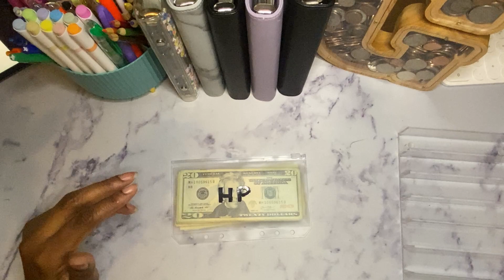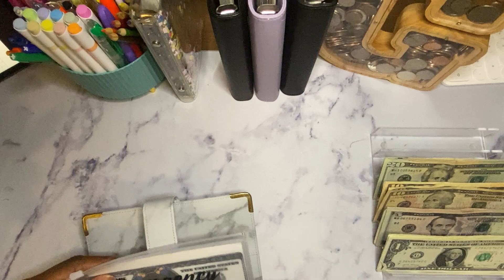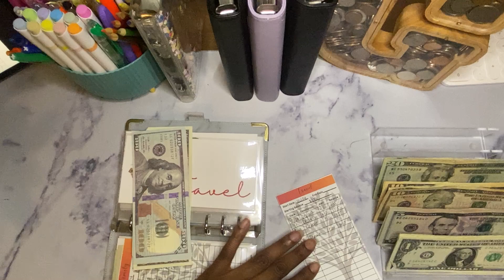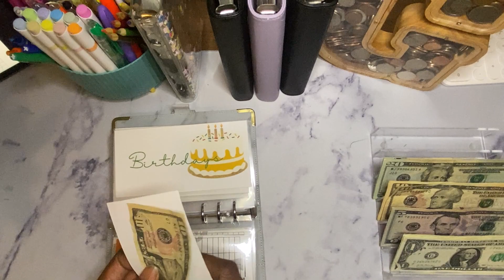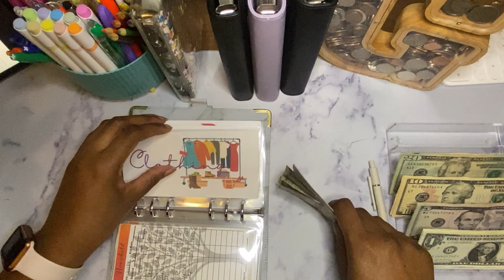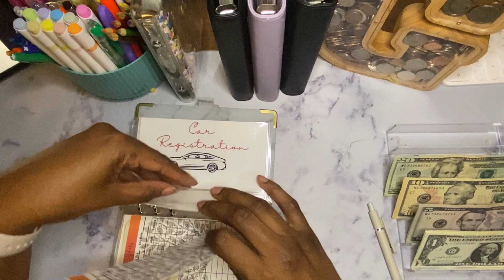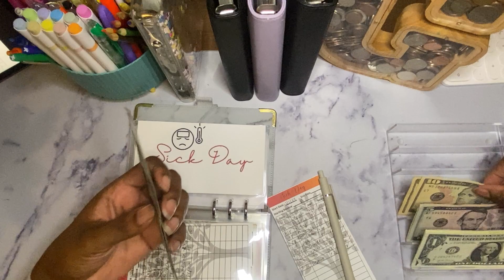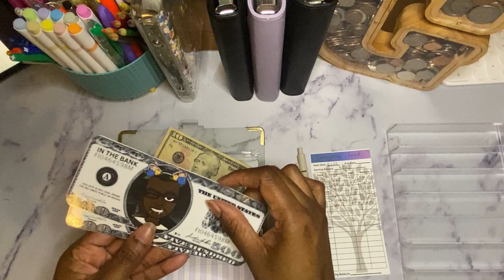Cash Stuffing | Sinking Funds | High Priority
Cash stuffing my high priority sinking funds using my monthly paycheck! Let’s see how much my sinking funds will grow!

All Music used in this video is property of Jim West Production and should not be used with express permission!

My name is Mercedes! I am a 32 year old single mom of a one year old and a kindergarten teacher in Washington State.

I am working to pay off my student loans, car, and a couple of credit card!

Come along and watch me navigate my way through this process in my way to financial freedom!